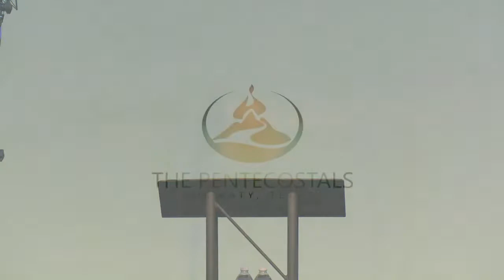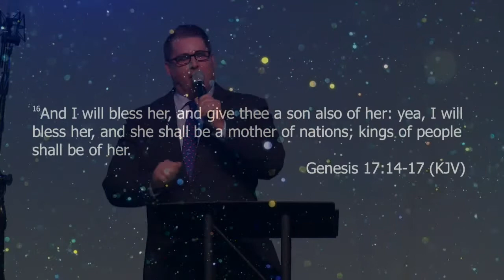Charles O'Rourke - You Cannot Have Faith Without Hope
2.9.20 PM